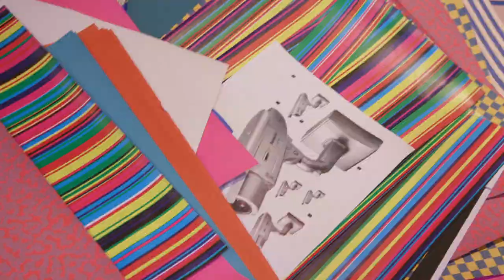Meet Dominique Pétrin | Artist Series | Meow Wolf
When domestic-meets-digital 🏠👾

Meet Dominique Pétrin, one of the incredible contributing artists to our 2019 upgrades!